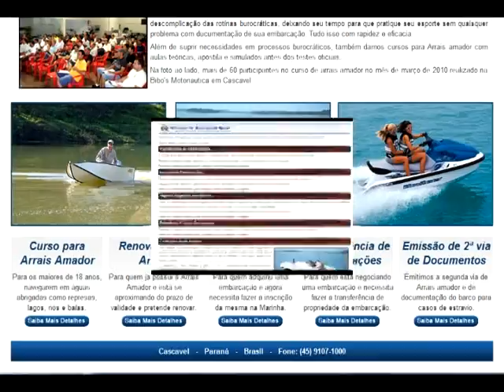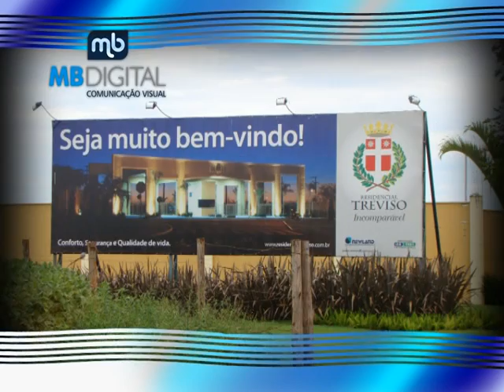PESCAR É MASSA ARGENTINA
dourados na rodada , duple e de 13 kilos na briga com alexandre DICK.